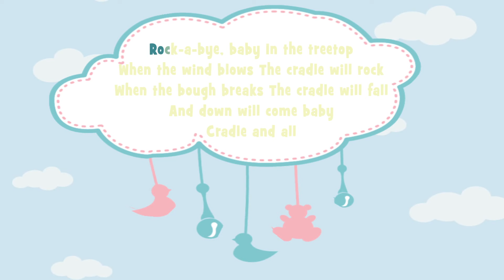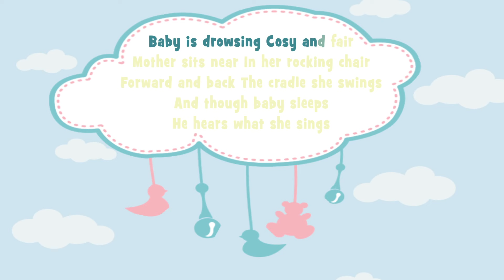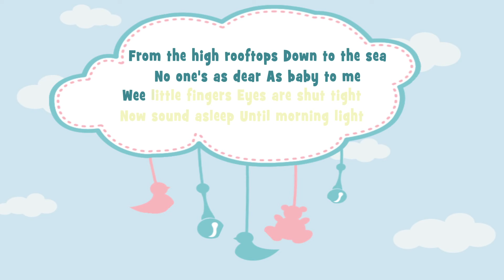Kids Songs & Children Nursery Rhymes | Lullaby For Babies to Sleep | Bedtime Songs